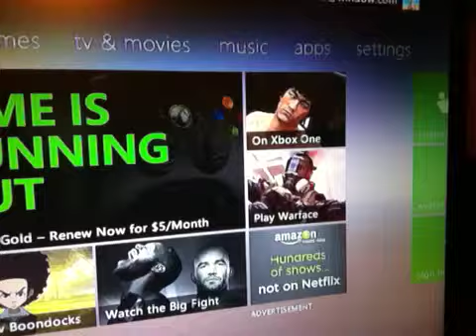Minecraft tour/not a video with Alex